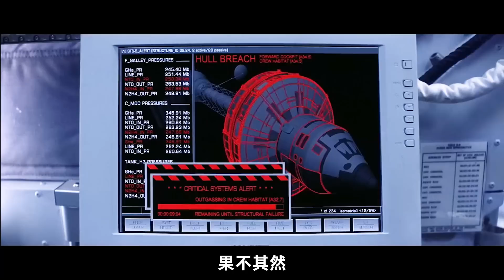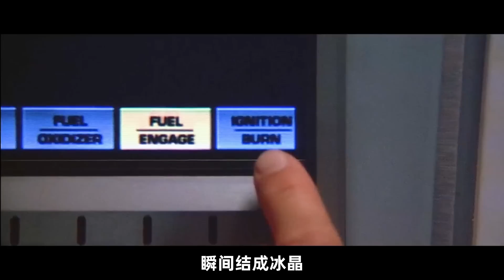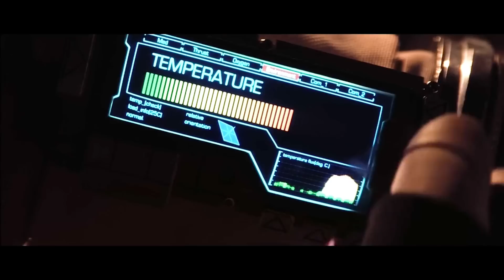火星上出現一張巨大的人臉，宇航員走進去後震驚了，裏面竟然隱藏了人類起源之謎